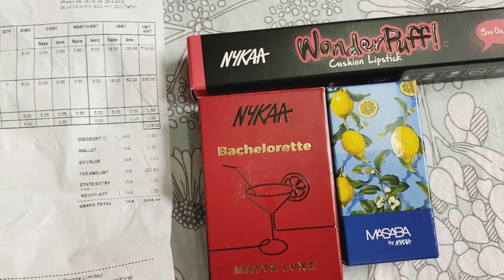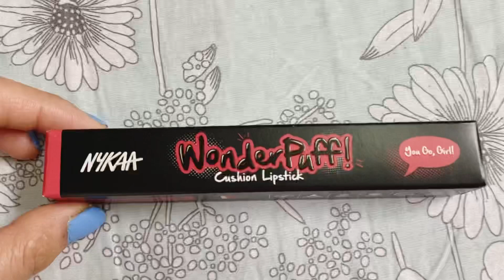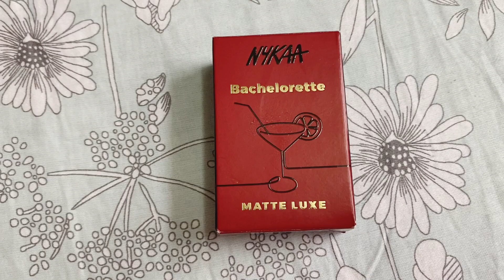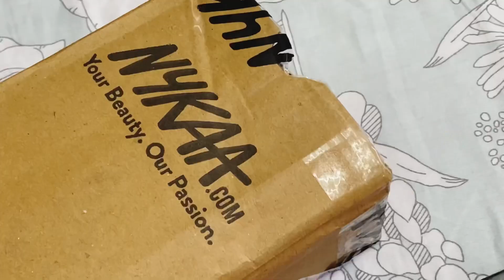Nykaa sent me my bday gift || Bday month shopping ||Mr and mrs jawanda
Nykaa matte luxe bachelorette

Masaba by nykaa nimbu pani